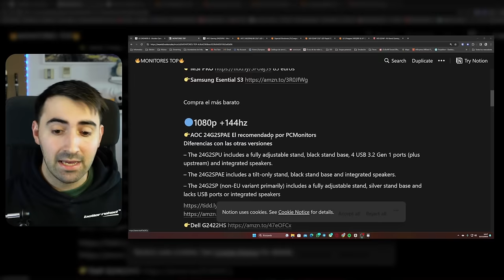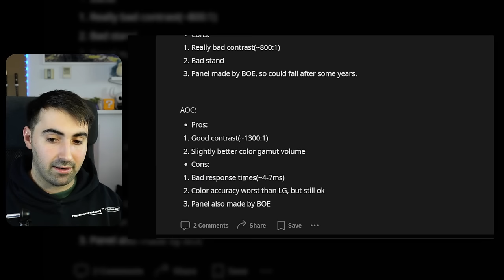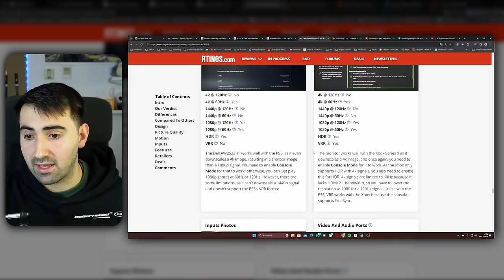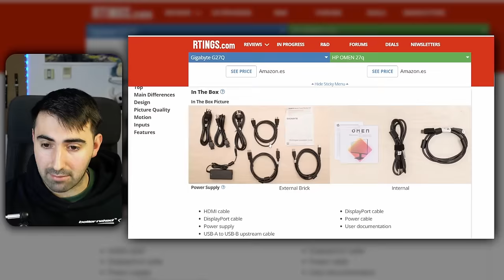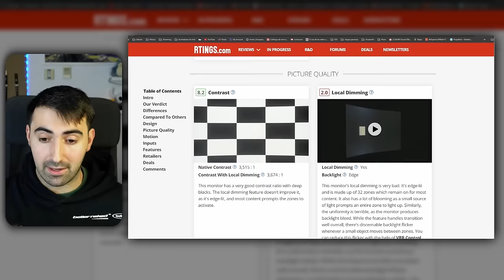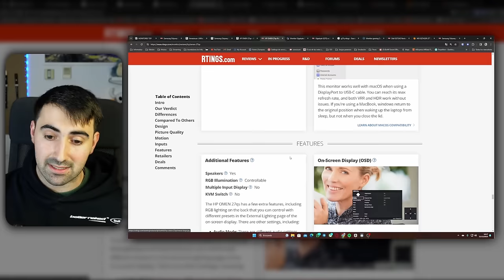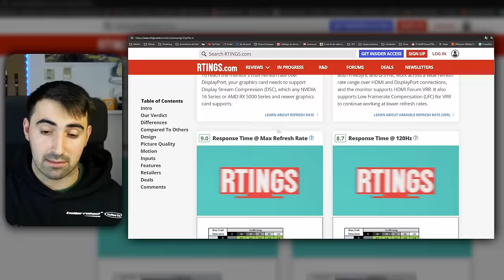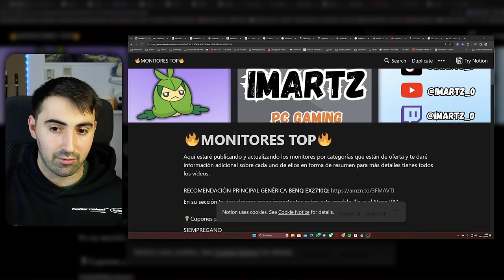🔝TOP MONITORES GAMING en NAVIDAD | ✅ PC, PS5, XBOX de BARATO a CARO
En este vídeo vamos a ver cuáles son los monitores gaming más interesantes para estas navidad, para ello empezaremos desde monitores 1080p hasta 4k pasando por todos los HZ y modelos, un buen curro la verdad.

🔥ENLACES🔥

👉 LG 24GN60R

🟢1080P +240hz
👉ASUS VG249QM1A
👉Samsung Odyssey G4
👉 Lenovo Legion Y25-30
👉 Dell Alienware AW2523HF

🟣1440p 144hz
👉BenQ MOBIUZ EX2710Q (recomendación principal actual)
👉 LG 27GP850
👉 HP 27Q (bajada a 200 euros)

👉HP OMEN 27qs
👉Alienware AW2723DF (sin más)

🔴 4k 144hz
👉LG UltraGear 27GP95RP-B
👉 LG 32GR93U (recomendación principal)

Muchas gracias por pasarte y ver mi contenido.

Si tienes dudas o preguntas te invito a unirte a mi comunidad de Discord

Los enlaces de PcComponentes o Coolmod entre otras posibles tiendas también llevan referido.

Capítulos

00:00 Intro
00:57 1080p 144hz
07:27 1080p 240hz
11:32 1440p 144hz
21:12 1440p 240hz
29:29 4k 144hz 27
32:58 4K 144hz 32
35:48 Extras y OLED
37:58 Conclusiones